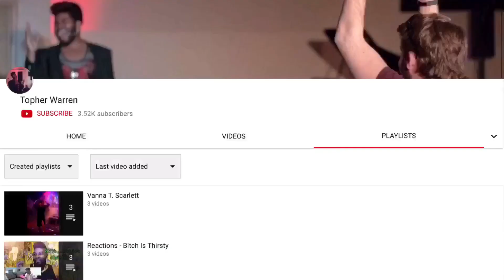Hanson - Ain’t No Sunshine [Acoustic Cover] (Reaction) | Topher Reacts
The boys are all grown up and serving👏🏼me👏🏼HARMONIES👏🏼 Good Lordt this was a pleasure to hear❤️